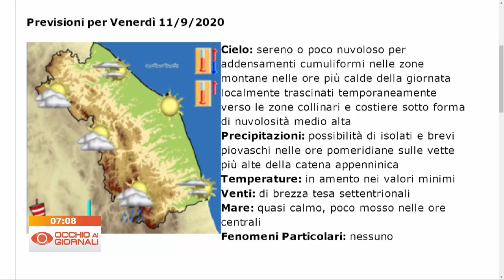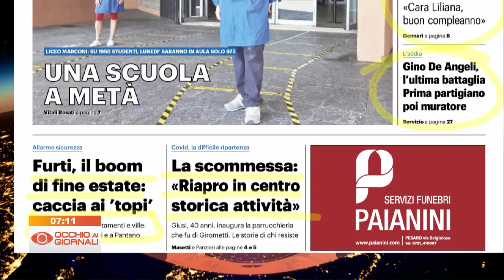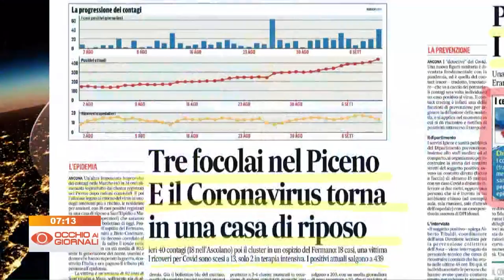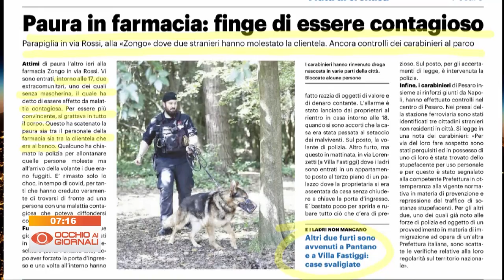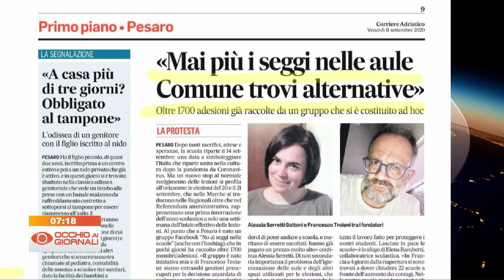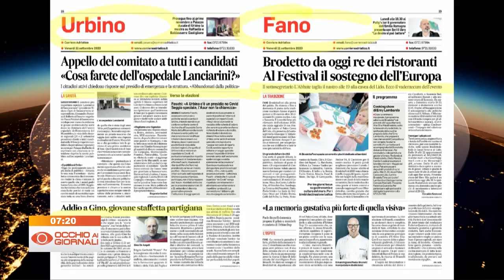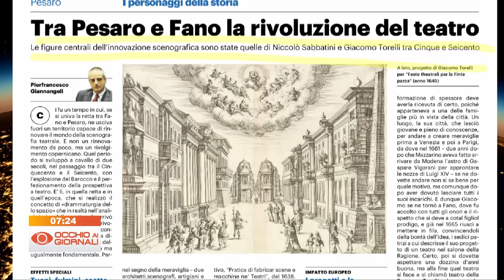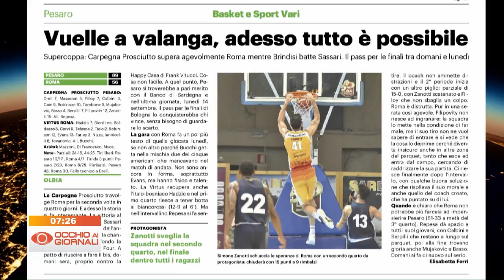Occhio ai Giornali 11 settembre 2020